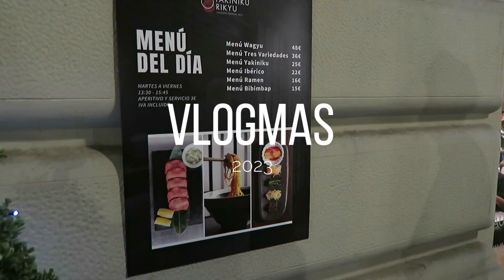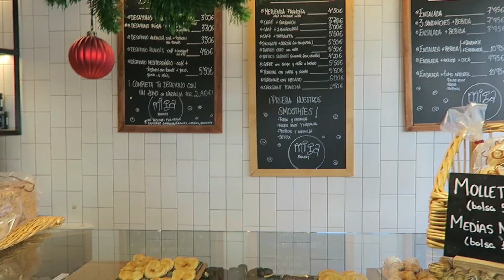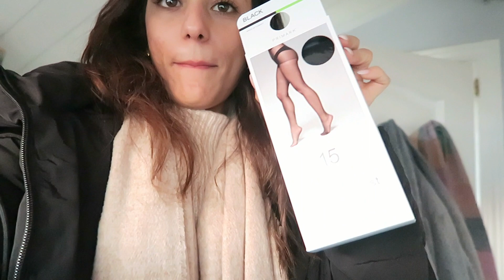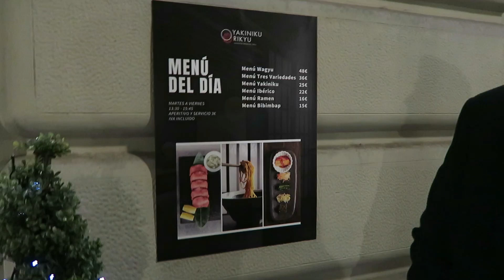VLOGMAS 23 - preparativos navideños, mejorando poco a poco, y probamos un japo muy especial 🎄💫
¡HOLA A TODOS! EMPEZAMOS LOS VLOGMAS 2023
Si me conocéis bien sabéis que nada me hace más feliz que la NAVIDAD!!! Y poder compartir estos 24 días con vosotr@s por aquí ya lo multiplica!! Empezamos otro año más este mes tan mágico y tan loco!
En este vlogmas empezamos ya si que si con los preparativos navideños de verdad, pasamos la mañana preparando la mesa de nochebuena en familia, desayunando rico y con un aperitivo navideño de trabajo. Por la tarde ultimamos compras de regalillos y como voy mejorando poco a poco, nos pintamos los labios de rojo y nos vamos a una cita muy especial. Tenemos la cena de navidad con iñigo y vamos a un japonés muy especial y distinto!! 😊😊  Espero que os guste mucho y poder acompañarnos en estas fechas tan especiales!! 🥰🥰

Como siempre os leo en comentarios.❤️

Mucho muchos besos y muchas muchas gracias por todo! ❤️
AQUÍ PODÉIS ENCONTRARME 😜
i